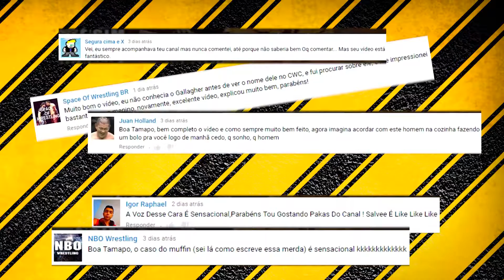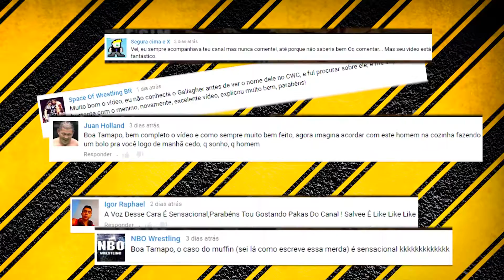[Repost RDP] Ken Shamrock loucão com os Nasty Boys!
Repost de um dos vídeos do Rádio de Pilhadriver que estão sumidos do YouTube. E hoje, no Acredite se Puder, a história verídica de um barraco de Ken Shamrock contra os Nasty Boys. Ele tava tão louco que brigaram muito e terminou muito feio, e tudo isso dentro de uma pousada lá na Carolina do Sul, em 1990. Assista e saiba como ficou o desfecho desse clássico!

Tudo isso dentro do "Manhã no Ar Local" com a Paulete Vidal.

0:00 Menino Tanaka introduz o vídeo e mostra os 5 comentários de seu último vídeo
1:09 "Nem brega, nem é chique, aqui é um programa popular" / Abertura Manhã no Ar local com a trilha da TV A Crítica
1:25 Paulete Vidal introduzindo o novo quadro
1:48 Vinheta "Acredite se puder"
2:00 Ken Shamrock loucão com os Nasty Boys
11:42 Encerramento
12:29 Oferecimento Manhã No Ar (Cimento Chiquinha / Escola Modelo / Ótica Santa Isabel / Erva Mate Pantanal / Zanzigau Móveis / Funerária Caminho do Céu)
13:01 Vinheta TV A Crigica / TV A Crítica
13:11 Vinheta de fim de vídeo da TV Canal A

A fonte para geração do vídeo original foi o livro "Titan Screwed: Lost Smiles, Stunners & Screwjobs", escrito por por James Dixon, Justin Henry, Benjamin Richardson & R.D. Reynolds.

Narração e roteiro: Menino Tanaka (Jaca Tanaka)
Edição, animação, videografismo, motion design e finalização: Adahil Júnior